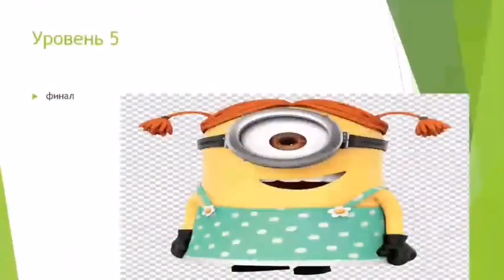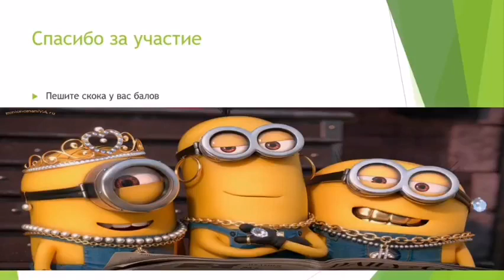Угадай марку машины по логотипу челенж